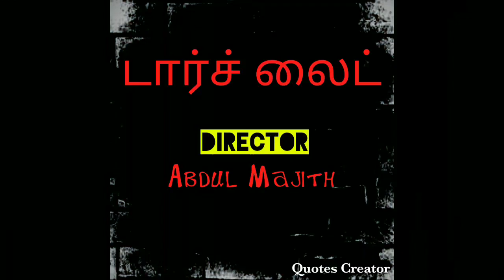நாளைக்கு என்னென்ன Movies Release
Click bell 🔔🔔
Leave Comment & Share 👍👍👍

Editor:Ramesh
Concept director:Bala
Voice:Vaithi

1) The Nun

2) வஞ்சகர் உலகம்

3) டார்ச் லைட்

4)படித்தவுடன் கிழித்துவிடவும்

5)ராஜாவின் பார்வை ராணியின் பக்கம்

6) அவளுக்கென்ன அழகிய முகம்